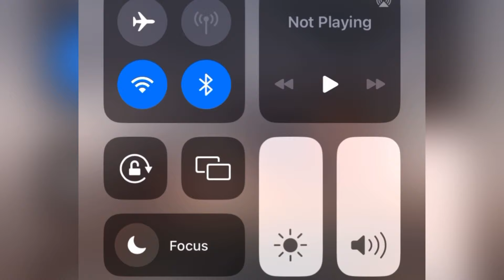16 Year Old Quits Gangbanging & Gives His Life To God After Being Tired Of Seeing His Friends Killed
16 Year Old Quits Gangbanging & Gives His Life To God After Being Tired Of Seeing His Friends Killed